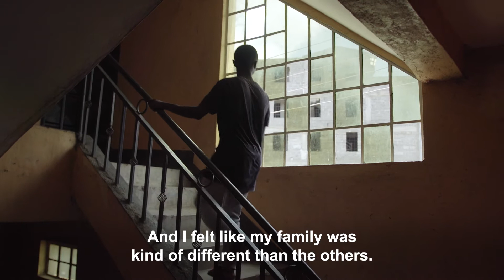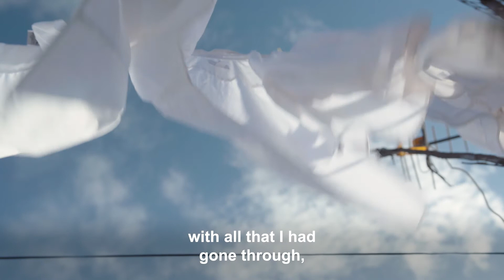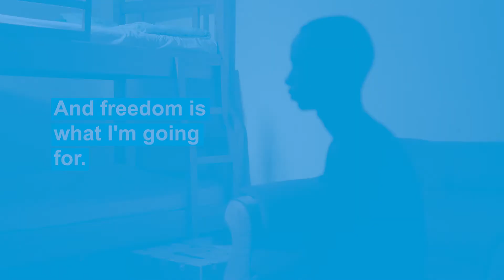Wairegi's story: A young man’s journey to freedom from scars of childhood and violence